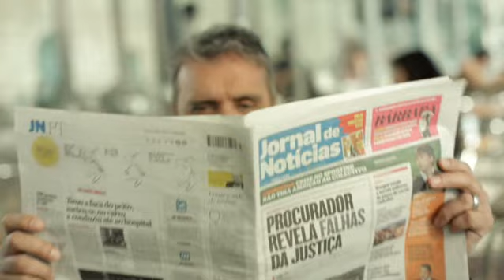JN_30s_V1.mpg